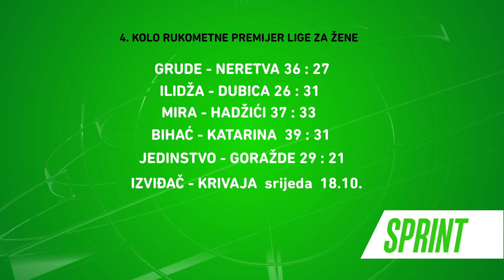NAŠA TV | SPRINT 16. listopada 2017.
Sprint, 16. listopada 2017.

Urednik i voditelj: Marin Suton